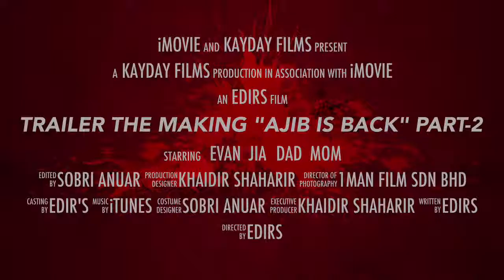Trailer The Making "AJIB Is Back" Part-2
AJIB IS BACK THE MOVIES